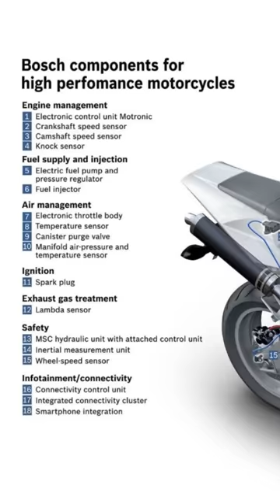Sport Bike में Kick start क्यूँ नहीं ? Why No Kick in Bikes